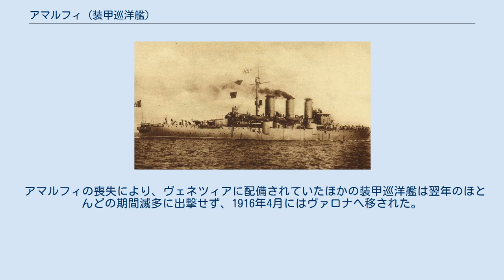アマルフィ (装甲巡洋艦)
アマルフィ (Amalfi) はイタリア海軍の艦艇。
ピサ級巡洋艦の1隻。
第一次世界大戦で戦没。
 1905年7月24日起工。
1908年5月5日進水。
1909年9月1日竣工。
 イタリアの第一次世界大戦参戦後、ヴェネツィアに配備される、 1915年7月7日、駆逐艦の支援のため水雷艇2隻を伴って出撃したアマルフィはヴェネツィアから20海里の場所でオーストリア＝ハンガリー帝国海軍の潜水艦U26によって雷撃された。
U26は実際はドイツの潜水艦UB14であったが、イタリアとドイツが戦争状態ではなかったためオーストリア＝ハンガリー帝国の潜水艦とされていた。
この潜水艦はハイノ・フォン・ハイムブルク中尉により指揮されており、一度目の哨戒の最中であった。
 アマルフィはすぐに左舷側に傾斜し始めた。
ダメージコントロールの努力が無意味だとわかると、アマルフィの艦長は総員退艦を命じた。
アマルフィは雷撃を受けてから30分経たない内に沈没した。
救援に駆けつけた艦艇によって多くの乗員が救助された。
戦死者は200名程度であると報告されたが、後の報告では67名となっている。
 アマルフィの喪失により、ヴェネツィアに配備されていたほかの装甲巡洋艦は翌年のほとんどの期間滅多に出撃せず、1916年4月にはヴァロナへ移された。